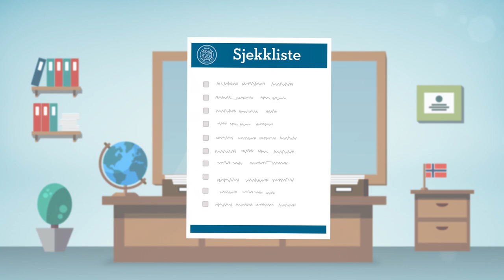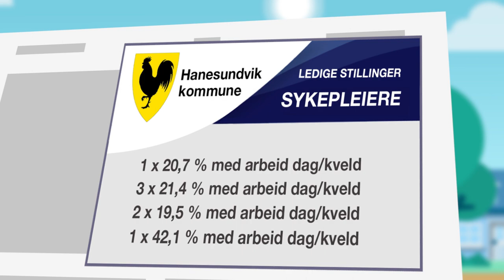Informasjonsfilm til folkevalgte om helse- og omsorgstjenestene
En film til folkevalgte for å øke kunnskapen om helse- og omsorgstjenestene.